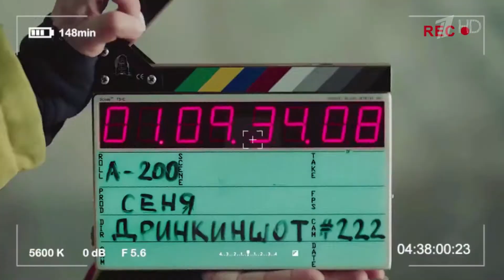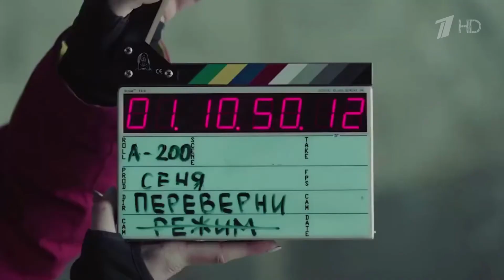Реклама FANTA HD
И будет еще 1 реклама.